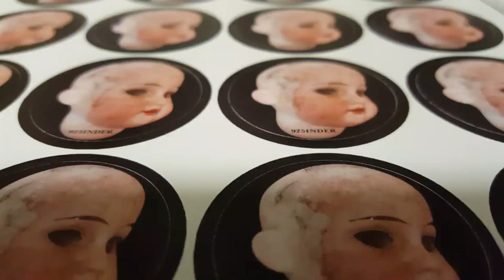PLATINUM IN A SOCCER FIELD!!! Found metal detecting.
This is a short one, but a good one. Cheers!